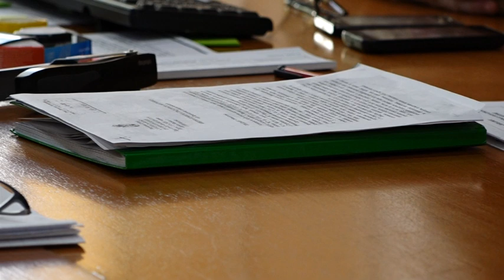Proglašena izborna lista grupe građana „Grad za sve nas-Vladimir Petković“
Izborna komisija Grada Sremske Mitrovice obavestila je javnost da je na sednici održanoj 29.maja u 8 časova donela rešenje o proglašenju izborne liste broj 5 pod nazivom „Grad za sve nas-Vladimir Petković“ koju je podnela grupa građana „Grad za sve nas“ radi učešća na izborima odbornika u Skupštinu grada Sremska Mitrovica raspisanim za dan 21.jun ove godine.